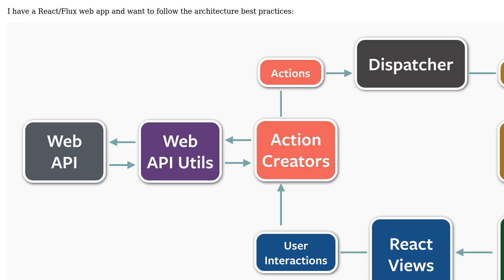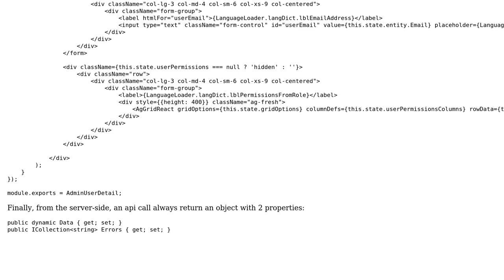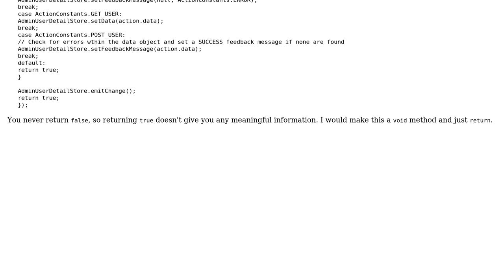Code Review: Component that reacts on data changed from the store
With thanks & praise to God, and with thanks to the many people who have made this project possible! You are responsible for your own actions.